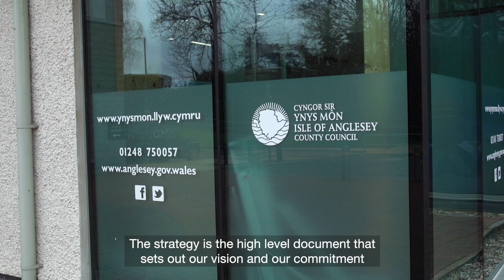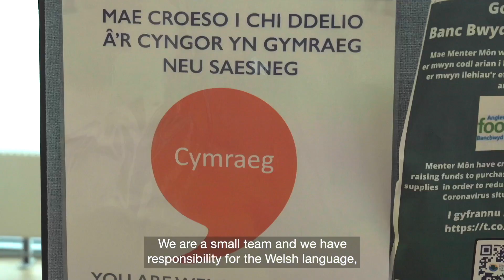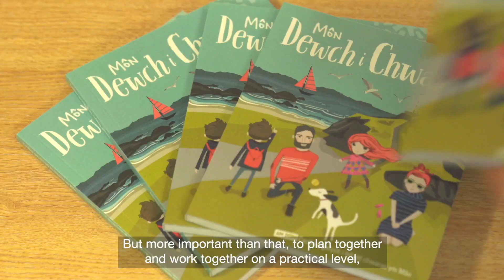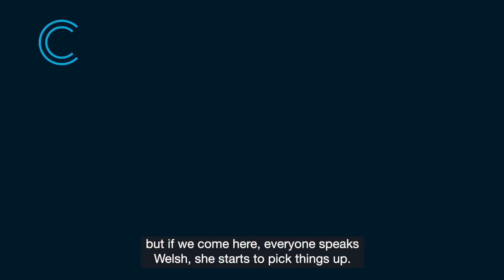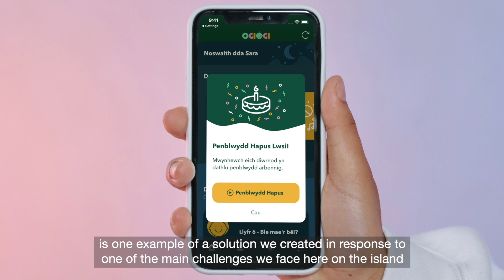Arferion Effeithiol Cyngor Môn (English subtitles)